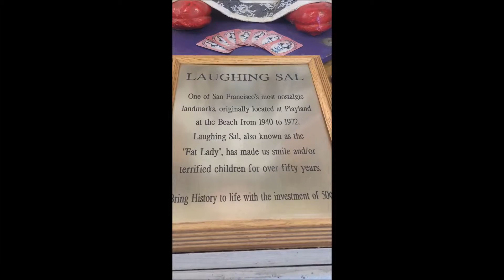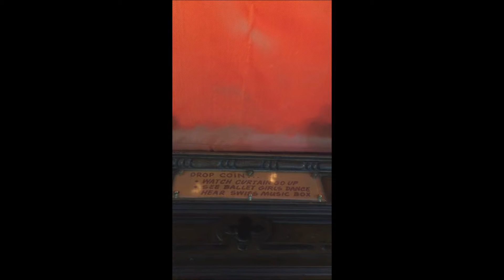Musee Mechanique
The Musee Mechanique in San Francisco